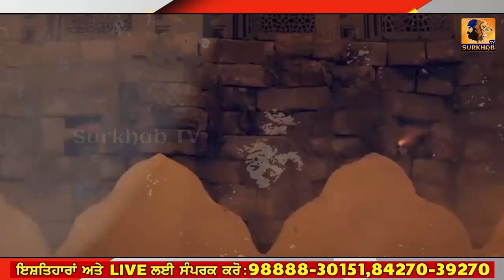....ਤੇ ਫੌਜ ਨੇ ਢਾਹ ਦਿੱਤਾ ਅਕਾਲ ਤਖਤ | 6 ਜੂਨ 1984 ਦਾ ਇਤਿਹਾਸ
6 ਜੂਨ 1984 ਆ ਗਿਆ, ਦਰਬਾਰ ਸਾਹਿਬ ਅੰਦਰ ਸੁਖਮਨੀ ਸਾਹਿਬ ਦਾ ਪਾਠ ਆਰੰਭ ਹੋਇਆ। ਅੰਮ੍ਰਿਤ ਵੇਲੇ ਕੀਰਤਨ ਦੀ ਡਿਊਟੀ ਕਰਨ ਲਈ ਆ ਰਹੇ ਸੂਰਮੇ ਸਿੰਘ ਭਾਈ ਅਮਰੀਕ ਸਿੰਘ ਜੀ ਦੇ ਜੱਥੇ ਨੂੰ ਲਾਚੀ ਬੇਰ ਲਾਗੇ ਗੋਲੀਆਂ ਨਾਲ ਉਡਾ ਦਿੱਤਾ ਗਿਆ। ਦਰਬਾਰ ਸਾਹਿਬ ਦੇ ਦਰਵਾਜੇ ਚੀਰ ਕੇ ਗੋਲੀਆ ਅੰਦਰ ਦਾਖਲ ਹੋਣੀਆਂ ਸ਼ੁਰੂ ਹੋ ਗਈਆ। ਜਿਲਾ ਗੁਰਦਾਸਪੁਰ ਦੇ ਪਿੰਡ ਪਾਹੋਵਾਲ ਦੇ ਰਹਿਣ ਵਾਲੇ ਭਾਈ ਚਰਨਜੀਤ ਸਿੰਘ ਜੀ ਨੇ ਕੀਰਤਨ ਆਰੰਭ ਕੀਤਾ, ਪਰ ਇਸ ਜੱਥੇ ਉਪਰ ਵੀ ਫਾਇਰਿੰਗ ਹੋਈ ਜੀਹਦੇ ਵਿੱਚ ਭਾਈ ਅਵਤਾਰ ਸਿੰਘ ਜੀ ਸ਼ਖਤ ਜਖਮੀ ਹੋ ਗਏ। ਗਿਆਨੀ ਮੋਹਣ ਸਿੰਘ ਜੀ ਅਤੇ ਗਿਆਨੀ ਪੂਰਨ ਸਿੰਘ ਹੁਰਾ ਨੇ ਆਪਣੀਆਂ ਦਸਤਾਰਾਂ ਦੇ ਨਾਲ ਇਨ੍ਹਾ ਦੇ ਜ਼ਖਮਾਂ ਨੂੰ ਬੰਨ੍ਹਿਆ। 6 ਵਜੇ ਸਵੇਰੇ ਦਰਬਾਰ ਸਾਹਿਬ ਦੀ ਮਰਿਆਦਾ ਭੰਗ ਹੋਈ। ਸ਼ੇਰੇ ਪੰਜਾਬ ਮਹਾਰਾਜਾ ਰਣਜੀਤ ਸਿੰਘ ਦੇ ਵੇਲੇ ਤੋਂ ਜਿਸ ਪਾਵਨ ਬੀੜ ਦਾ ਪ੍ਰਕਾਸ਼ ਸ਼੍ਰੀ ਦਰਬਾਰ ਸਾਹਿਬ ਅੰਦਰ ਹੁੰਦਾ ਆਇਆ ਸੀ ਓਸ ਪਾਵਨ ਬੀੜ ਵਿੱਚ ਵੀ ਇੱਕ ਗੋਲੀ ਆਣ ਵੱਜੀ,ਜੋ ਸੁਖਮਨੀ ਸਾਹਿਬ ਦੇ ਕਈ ਪੰਨਿਆ ਨੂੰ ਚੀਰ ਕੇ ਅੰਦਰ ਜਾ ਠੰਢੀ ਹੋਈ। ਦਰਬਾਰ ਸਾਹਿਬ ਦੇ ਉਪਰਲੀ ਮੰਜਿਲ ਤੇ ਪਾਠੀ ਸਿੰਘ ਪਾਠ ਕਰਦਾ ਸੀ,ਮਸ਼ੀਨਗੰਨ ਦਾ ਮੂੰਹ ਉਹਦੇ ਵੱਲ ਨੂੰ ਹੋਇਆ ਪਾਠੀ ਸਿੰਘ ਵੱਲੋਂ ਗੁਰੂ ਗ੍ਰੰਥ ਸਾਹਿਬ ਜੀ ਦੀ ਹਿਫਾਜਤ ਕਰਦਿਆ ਇੱਕ ਗੋਲੀ ਆਕੇ ਉਸਦੇ ਹੱਥ ਵਿਚ ਲੱਗੀ ਤੇ ਗੁਰੂ ਗ੍ਰੰਥ ਸਾਹਿਬ ਜੀ ਦਾ ਪਾਵਨ ਸਰੂਪ ਖੂਨ ਨਾਲ ਭਿੱਜ ਗਿਆ। ਇਹ ਪਾਵਨ ਸ੍ਰੀ ਗੁਰੂ ਗ੍ਰੰਥ ਸਾਹਿਬ ਅੱਜ ਵੀ ਪੰਥ ਕੋਲ ਮੌਜੂਦ ਹੈ। ਭਿਆਨਕ ਗੋਲਾਬਾਰੀ ਵਿੱਚ ਚਾਰੇ ਪਾਸੇ ਅੱਗ ਹੀ ਅੱਗ ਵਰ੍ਹਦੀ ਪਈ ਹੈ। ਇੱਕ ਫੌਜੀ ਜਿਸਦੇ ਪੈਰ ਨੂੰ ਠੋਕਰ ਲੱਗੀ ਤੇ ਕੀ ਦੇਖਿਆ ਇੱਕ 26 ਕੁ ਸਾਲ ਦੀ ਨੌਜਵਾਨ ਔਰਤ ਜੋ ਭਾਰਤੀ ਫੌਜ਼ ਦੀ ਬਹਾਦਰੀ ਦਾ ਸ਼ਿਕਾਰ ਹੋ ਕੇ ਸ਼ਹੀਦ ਹੋਈ ਪਈ ਹੈ,ਉਸਦੇ ਕੋਲ ਉਸਦਾ ਇੱਕ ਛੋਟਾ ਜਿਹਾ ਬੱਚਾ ਰੋਂਦਾ ਪਿਆ ਹੈ। ਇਸ ਫੌਜੀ ਨੂੰ ਜਰਾ ਵੀ ਤਰਸ ਨਾ ਆਇਆ ਤੇ ਉਸਨੇ ਉਸ ਬੱਚੇ ਨੂੰ ਫੜਕੇ ਜ਼ੋਰ ਦੀ ਪਟਕਾ ਕੇ ਕੰਧ ਵਿੱਚ ਮਾਰਕੇ ਸ਼ਹੀਦ ਕਰ ਦਿੱਤਾ। ਇਸੇ ਸਵੇਰ ਭਾਰਤੀ ਫੌਜ ਵੱਲੋਂ ਕੁੱਝ ਸਿੱਖ ਆਗੂ ਗ੍ਰਿਫਤਾਰ ਕਰ ਲਏ। ਦੁਨੀਆਂ ਦੇ ਇਸ ਅਦੁੱਤੀ ਜੰਗ ਵਿੱਚ ਜਿੱਥੇ ਗੁਰੂ ਕੇ ਸਿੰਘਾਂ ਨੇ ਵੱਧ-ਚੜ੍ਹ ਕੇ ਹਿੱਸਾ ਲਿਆ ਉਥੇ ਹੀ ਗੁਰੂ ਦੀਆਂ ਨਾਦੀ ਧੀਆਂ ਵੀ ਪਿੱਛੇ ਨਹੀਂ ਰਹੀਆ। ਬੀਬੀ ਉਪਕਾਰ ਕੌਰ ਅਤੇ ਉਨ੍ਹਾਂ ਦੇ ਨਾਲ ਹੋਰ ਕਈ ਸਿੰਘਣੀਆਂ ਨੇ ਦੁਸ਼ਮਣ ਭਾਰਤੀ ਫੌਜ ਨਾਲ ਡੱਟਕੇ ਟੱਕਰ ਲਈ। ਜਨਰਲ ਸ਼ੁਬੇਗ ਸਿੰਘ 5 ਜੂਨ ਨੂੰ ਹੀ ਸ਼ਹਾਦਤ ਦਾ ਜਾਮ ਪੀ ਗਏ ਸਨ। ਸੰਤ ਬਾਬਾ ਜਰਨੈਲ ਸਿੰਘ ਜੀ ਖਾਲਸਾ ਭਿੰਡਰਾਵਾਲੇ ਆਪਣੇ 30 ਕੁ ਸਾਥੀਆ ਸਮੇਤ ਸ੍ਰੀ ਅਕਾਲ ਤਖਤ ਸਾਹਿਬ ਦੇ ਮੋਰਚੇ ਛੱਡ ਬਾਹਰ ਮੈਦਾਨ ਵਿੱਚ ਆ ਡਟੇ। ਜੰਗ ਨੇ ਹੋਰ ਭਿਆਨਕ ਰੂਪ ਧਾਰਨ ਕਰ ਲਿਆ ਜਿਵੇਂ ਪਰਲੋ ਆ ਗਈ ਹੋਵੇ। ਭਾਈ ਅਮਰੀਕ ਸਿੰਘ ਪ੍ਰਧਾਨ ਆਲ ਇੰਡੀਆ ਸਿੱਖ ਸਟੂਡੈਟ ਫੈਡਰੇਸ਼ਨ ਸ਼ਹਾਦਤ ਦਾ ਜਾਮ ਪੀ ਗਏ। ਸੰਤ ਭਿੰਡਰਾਵਾਲਿਆ ਦੇ ਨਾਲ ਦੇ ਹੋਰ ਕਈ ਸਿੰਘ ਵਾਰੀ ਵਾਰੀ ਸ਼ਹਾਦਤ ਦਾ ਜਾਮ ਪੀ ਗਏ। ਸੰਤ ਬਾਬਾ ਜਰਨੈਲ ਸਿੰਘ ਜੀ ਖਾਲਸਾ ਭਿੰਡਰਾਵਾਲੇ ਮਸ਼ੀਨਗੰਨ ਲੈ ਕੇ ਮੈਦਾਨ ਵਿੱਚ ਡਟੇ ਹੋਏ ਸੀ,ਸ੍ਰੀ ਅਕਾਲ ਤਖਤ ਸਾਹਿਬ ਦੇ ਸਾਹਮਣੇ ਜਿੱਥੇ ਮੀਰੀ ਪੀਰੀ ਦੇ ਦੋ ਨਿਸ਼ਾਨ ਸਾਹਿਬ ਨੇ ਉਸ ਜਗ੍ਹਾ ਉਪਰ ਸੰਤ ਭਿੰਡਰਾˆਵਾਲਿਆ ਨੇ ਜ਼ਮੀਨ ਉਪਰ ਪੇਟ ਦੇ ਬਲ ਲੇਟ ਕੇ ਮੋਰਚਾ ਲਾਇਆ ਹੋਇਆ ਸੀ। ਸਵੇਰ ਦੇ ਸਵਾ ਕੁ 9 ਦਾ ਸਮਾਂ ਸੀ। ਇੱਕੋ ਦਮ ਇੱਕ ਬ੍ਰਸਟ ਸੰਤ ਜਰਨੈਲ ਸਿੰਘ ਜੀ ਨੂੰ ਆ ਕੇ ਵੱਜਾ ਤੇ ਸੰਤ ਬਾਬਾ ਜਰਨੈਲ ਸਿੰਘ ਜੀ ਖਾਲਸਾ ਸ਼ਹਾਦਤ ਦਾ ਜਾਮ ਪੀ ਗਏ। ਸੰਨ 1965 ਅਤੇ 1971 ਦੀ ਭਾਰਤ-ਪਾਕਿ ਜੰਗ ਨਾਲੋਂ ਵੀ ਜਿਆਦਾ,ਇਸ ਸਿੱਖਾਂ ਵਿਰੁੱਧ ਲੜੀ ਗਈ ਜੰਗ ਵਿੱਚ ਸਭ ਤੋ ਵੱਧ ਅਸਲਾ ਵਰਤਿਆ ਗਿਆ ਤੇ ਸਭ ਤੋ ਵੱਧ ਫੌਜੀ ਨੁਕਸਾਨ ਵੀ ਭਾਰਤੀ ਫੌਜ ਨੂੰ ਇਥੇ ਹੀ ਉਠਾਉਣਾ ਪਿਆ। ਸ਼ਾਮ 4 ਵਜੇ ਤੱਕ ਇਹ ਫਾਇਰਿੰਗ ਅਤੇ ਗੋਲਾਬਾਰੀ ਚਲਦੀ ਰਹੀ। ਗੁਰੂ ਗੋਬਿੰਦ ਸਿੰਘ ਜੀ ਦੇ ਅਣਖੀ ਦਲੇਰ ਸੂਰਮੇ ਆਪਣੀਆ ਜਾਨਾ ਹੂਲ ਕੇ ਲੜੇ। ਜਿਉਂਦੇ ਜੀਅ ਕਿਸੇ ਵੀ ਭਾਰਤੀ ਫੌਜੀ ਦੇ ਨਾਪਾਕ ਕਦਮ ਦਰਬਾਰ ਸਾਹਿਬ ਕੰਪਲੈਕਸ ਦੇ ਅੰਦਰ ਨਾ ਪੈਣ ਦਿੱਤੇ। ਚਮਕੌਰ ਸਾਹਿਬ ਵਿੱਚ ਲੜੀ ਹੋਈ ਜੰਗ ਨੂੰ ਇਕ ਵਾਰ ਫਿਰ ਇਨ੍ਹਾ ਬੱਬਰ ਸ਼ੇਰਾ ਨੇ ਦੁਹਰਾ ਦਿੱਤਾ। ਸਿੱਖਾ ਨੇ ਆਪਣੇ ਅਣਖੀ ਇਤਹਾਸ ਨੂੰ ਇਕ ਵਾਰ ਫਿਰ ਦੁਹਰਾ ਕੇ ਦੁਨੀਆ ਨੂੰ ਦਿਖਾ ਦਿੱਤਾ ਕਿ ਸ੍ਰੀ ਦਰਬਾਰ ਸਾਹਿਬ ਦੀ ਸਿੱਖਾਂ ਲਈ ਕੀ ਮਹੱਤਤਾ ਹੈ। ਜਨਰਲ ਕੇ. ਐਸ. ਬਰਾੜ ਆਪਣੀ ਕਿਤਾਬ ਵਿਚ ਵੀ ਇਸ ਸਚਾਈ ਨੂੰ ਕਬੂਲ ਕਰਦਾ ਹੋਇਆ ਲਿਖਦਾ ਹੈ ਕਿ ਸੰਤ ਬਾਬਾ ਜਰਨੈਲ ਸਿੰਘ ਆਪਣੇ ਸਾਥੀਆ ਸਮੇਤ ਬੜੀ ਸੂਰਮਤਾਈ ਅਤੇ ਦਲੇਰੀ ਨਾਲ ਲੜੇ। ਜੰਗ ਬੰਦ ਹੋਣ ਉਪਰੰਤ ਭਾਰਤੀ ਫੌਜ ਨੇ ਸਾਰੇ ਦਰਬਾਰ ਸਾਹਿਬ ਕੰਪਲੈਕਸ ਨੂੰ ਆਪਣੇ ਕਬਜੇ ਵਿੱਚ ਲੈ ਲਿਆ ਅਤੇ ਜਿਉਂਦੇ ਬਚੇ ਸਿੱਖਾ ਨੂੰ ਜੰਗੀ ਬੰਦੀ ਕਰਾਰ ਦੇ ਦਿੱਤਾ ਗਿਆ। ਭਾਰਤੀ ਫੌਜ ਵੱਲੋਂ ਜਿੰਦਾ ਬਚੀਆਂ ਸਿੱਖ ਬੀਬੀਆ ਦੀ ਬੇਪਤੀ ਕੀਤੀ ਗਈ,ਮਨੁੱਖਤਾ ਨੂੰ ਸ਼ਰਮਸ਼ਾਰ ਕਰ ਦੇਣ ਵਾਲੇ ਸਾਰੇ ਤਸ਼ੱਦਦ ਅਤੇ ਅੰਤਾਂ ਦੇ ਜੁਲਮ ਸਿੱਖਾ ਨੂੰ ਬੰਦੀ ਬਣਾ ਕੇ ਉਹਨਾ ਉੱਪਰ ਕੀਤੇ ਗਏ। ਅੱਧਮਰੇ ਬੱਚਿਆ ਨੂੰ ਭਾਰਤੀ ਫੌਜੀਆ ਨੇ ਕੰਧਾ ਵਿੱਚ ਮਾਰ ਮਾਰ ਕੇ ਸ਼ਹੀਦ ਕੀਤਾ। ਭਾਰਤ ਅੰਦਰ ਵਸਦੇ ਸਿੱਖ ਹਰ ਪੱਖ ਤੋਂ ਗੁਲਾਮ ਨੇ, ਇੱਹ ਸੱਚਾਈ ਦੁਨੀਆਂ ਭਰ ਦੇ ਲੋਕਾ ਨੇ ਅੱਖੀਂ ਤੱਕੀ। ਸੰਤ ਜਰਨੈਲ ਸਿੰਘ ਜੀ ਖਾਲਸਾ ਭਿੰਡਰਾਵਾਲਿਆ ਨੇ 3 ਜੂਨ 1984 ਨੂੰ ਖਾਲਸਾ ਪੰਥ ਦੇ ਨਾਮ ਆਪਣੇ ਸੰਦੇਸ਼ ਵਿੱਚ ਕਿਹਾ ਸੀ ਕਿ ਅੱਜ ਤੋਂ ਪਹਿਲਾ ਨਾ ਹੀ ਮੈਂ ਸਿੱਖਾ ਦੇ ਕੌਮੀ ਘਰ ਖਾਲਿਸਤਾਨ ਦੀ ਕਦੇ ਖੁੱਲ੍ਹਕੇ ਹਮਾਇਤ ਕੀਤੀ ਸੀ ਤੇ ਨਾ ਹੀ ਮੁਖਾਲਫਤ ਕੀਤੀ ਸੀ, ਪਰ ਅੱਜ ਜਦੋਂ ਭਾਰਤੀ ਹਕੂਮਤ ਨੇ ਸਿੱਖਾ ਦੇ ਕੇਂਦਰੀ ਅਸਥਾਨ ਸ੍ਰੀ ਦਰਬਾਰ ਸਾਹਿਬ ਅਤੇ ਸ੍ਰੀ ਅਕਾਲ ਤਖ਼ਤ ਸਾਹਿਬ ਉਪਰ ਹਮਲਾ ਕਰਕੇ ਸਿੱਖਾ ਦੀ ਗੈਰਤ ਨੂੰ ਲਲਕਾਰਿਆ ਹੈ ਤਾਂ ਮੈਨੂੰ ਇਹ ਕਹਿਣਾ ਪੈ ਰਿਹਾ ਹੈ ਕਿ ਸਿੱਖਾ ਨੂੰ ਵੱਖਰੇ ਖਾਲਸਾ ਰਾਜ ਦੀ ਲੋੜ ਹੈ ਤੇ ਸ੍ਰੀ ਦਰਬਾਰ ਸਾਹਿਬ ਕੰਪਲੈਕਸ ਉਪਰ ਭਾਰਤੀ ਫੌਜ ਵੱਲੋਂ ਚਲਾਈ ਪਹਿਲੀ ਗੋਲੀ ਦੇ ਨਾਲ ਹੀ ਸਿੱਖਾਂ ਦੇ ਵੱਖਰੇ ਕੌਮੀ ਘਰ ਖਾਲਿਸਤਾਨ ਦੀ ਨੀਂਹ ਰੱਖੀ ਗਈ ਹੈ। ਇਕ ਸਵਾਲ ਜਿਸਦਾ ਉਤਰ ਭਾਰਤੀ ਫੌਜ ਜਾਂ ਫਿਰ ਭਾਰਤ ਦੀ ਸਰਕਾਰ ਹੀ ਦੇ ਸਕਦੀ ਹੈ ਕਿ ਸ੍ਰੀ ਦਰਬਾਰ ਸਾਹਿਬ ਉਪਰ ਹਮਲਾ ਜੇ ਸਿਰਫ ਸੰਤ ਜਰਨੈਲ ਸਿੰਘ ਜੀ ਖਾਲਸਾ ਭਿੰਡਰਾਵਾਲੇ ਅਤੇ ਉਹਨਾਂ ਦੇ ਸਾਥੀਆ ਨੂੰ ਫੜ੍ਹਨ ਵਾਸਤੇ ਹੀ ਕੀਤਾ ਗਿਆ ਸੀ ਤਾਂ ਫਿਰ 39 ਹੋਰ ਗੁਰਦੁਆਰਿਆ ਉਪਰ ਹਮਲੇ ਕਿਸ ਬਿਨਾਹ ਤੇ ਕੀਤੇ ਗਏ ? ਸੰਤ ਜਰਨੈਲ ਸਿੰਘ ਜੀ ਖਾਲਸਾ ਭਿੰਡਰਾਵਾਲੇ ਇਕ ਥਾਂ ਸਨ ਜਾਂ ੪੦ ਥਾਵਾਂ ਤੇ ਸਨ ? ਜੂਨ 1984 ਵਿੱਚ ਭਾਰਤੀ ਹਕੂਮਤ ਵੱਲੋਂ ਰੱਜਕੇ ਸਿੱਖਾ ਦਾ ਘਾਣ ਕੀਤਾ ਗਿਆ। ਕੁੱਲ ਮਿਲਾ ਕੇ ਇਹ ਸਿੱਖਾ ਲਈ ਤੀਜਾ ਘੱਲੂਘਾਰਾ ਹੋ ਨਿਬੜਿਆ। ਇਹ ਤੀਜਾ ਘੱਲੂਘਾਰਾ ਜਿਸ ਵਿੱਚ ਹਜਾਰਾ ਦੀ ਗਿਣਤੀ ਵਿਚ ਸਿੱਖ ਸ਼ਹੀਦ ਕੀਤੇ ਗਏ ਸਿੱਖਾਂ ਦੇ ਕੌਮੀ ਘਰ ਖਾਲਸਾ ਰਾਜ ਲਈ ਇੱਕ ਮਜਬੂਤ ਨੀਂਹ ਪੱਥਰ ਸਾਬਿਤ ਹੋਵੇਗਾ।